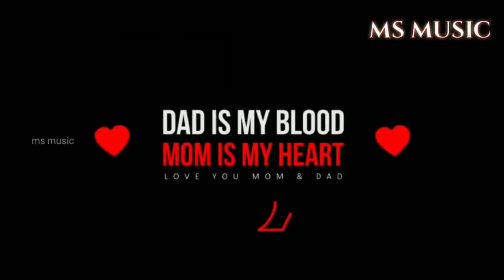💞Father's Day😍 APPA 😘Lub U Daddy🤗 || whatsapp status 😊💕 || Anuradha Creationz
fathers day whatsapp status tamil video download share chat